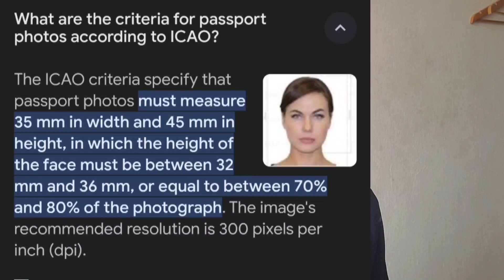New Nigerian passport AUTOMATION: now its WORSE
Here I will sharing the new Nigerian international passport AUTOMATION process.

The pros and the cons.